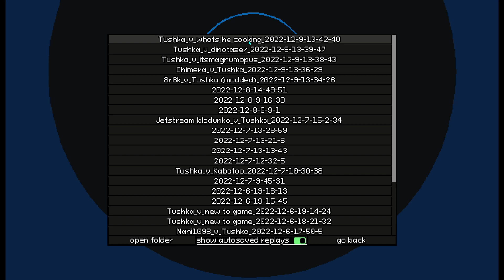gun go brrrrrrrrrrrr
gigachad accepted the game